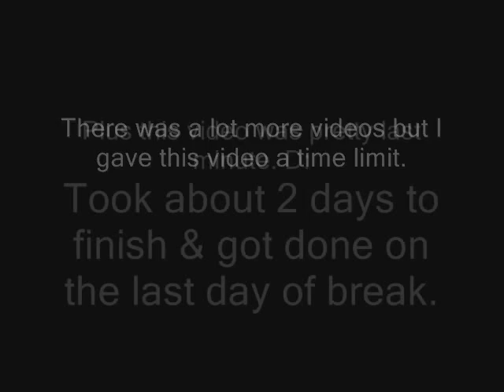Summer 2008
:D

song does not belong to me. chill out. It's just for fun. Nothing serious